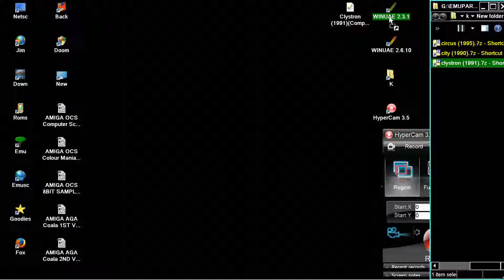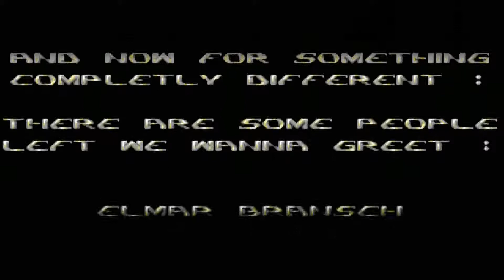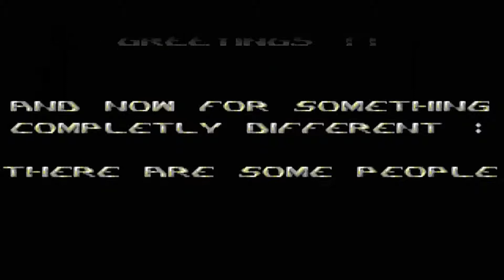AMIGA OCS Clystron 1991Computec Verlagcr Tectron